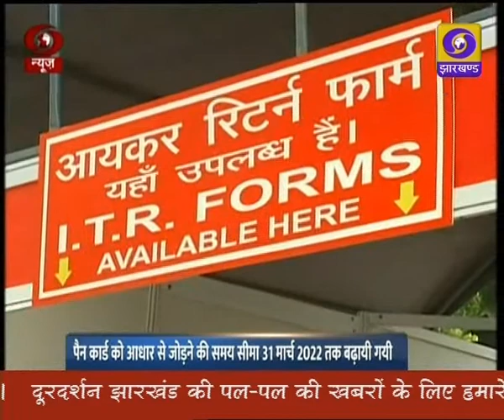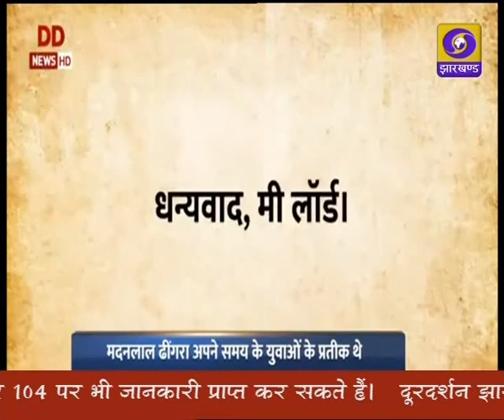प्रादेशिक समाचार 18 09 21 दोपहर 12 30 बजे